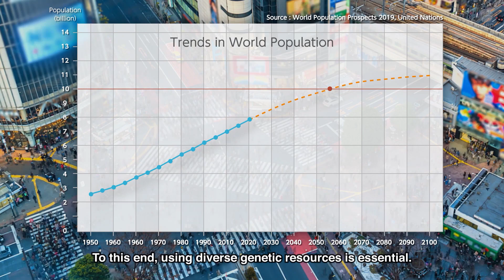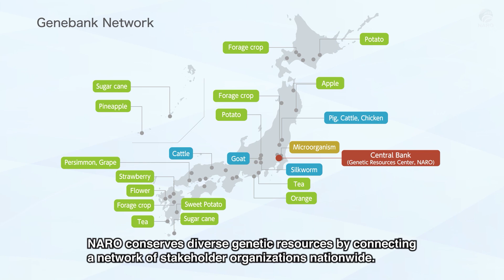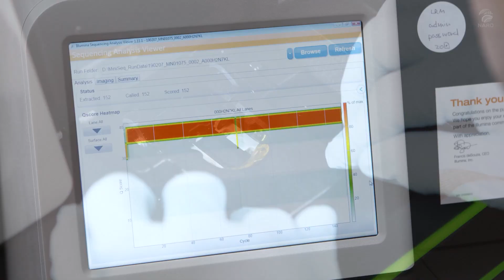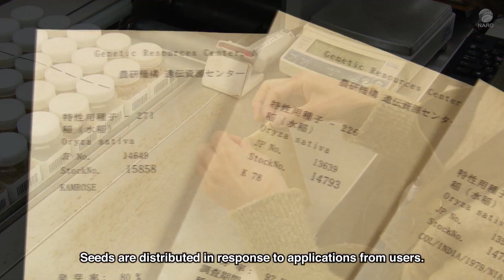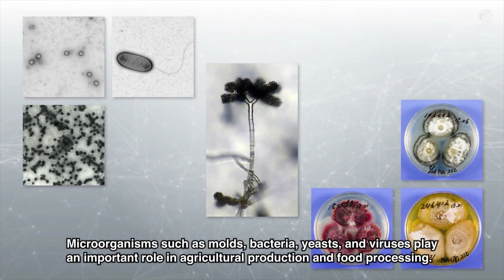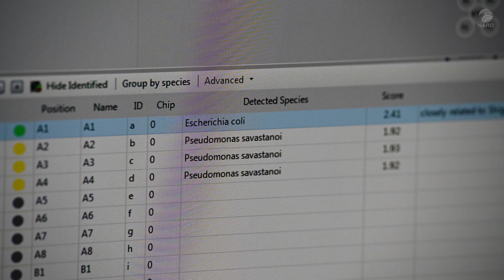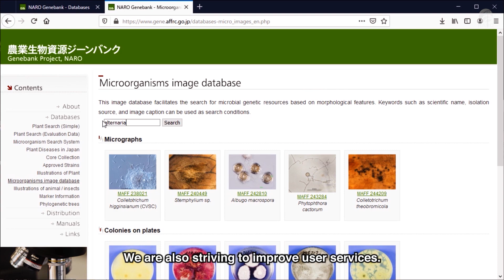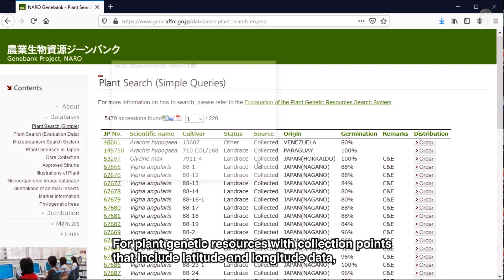Genebank for the Future（Full version, 15 Min.）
A full version of a video to introduce the significance and activities of the Genebank project at NARO